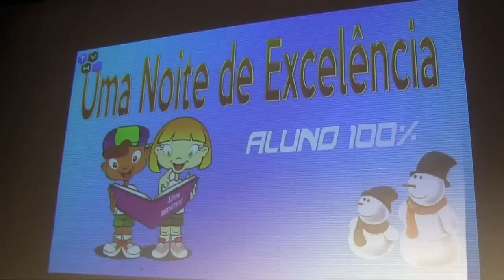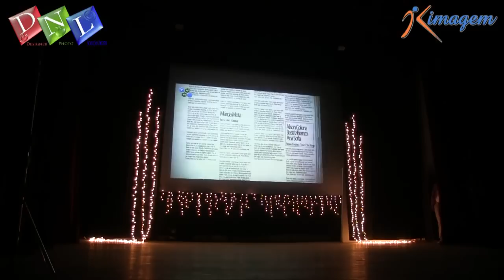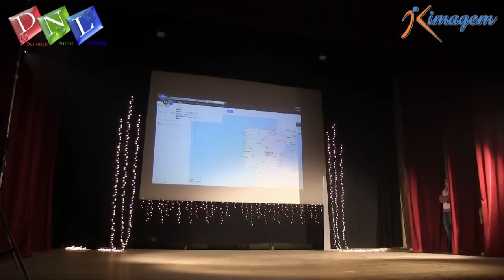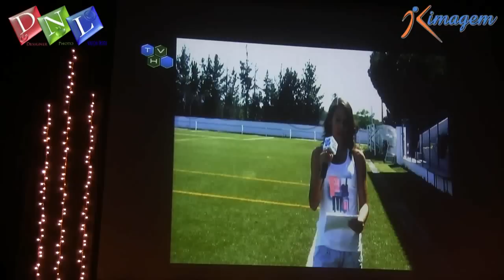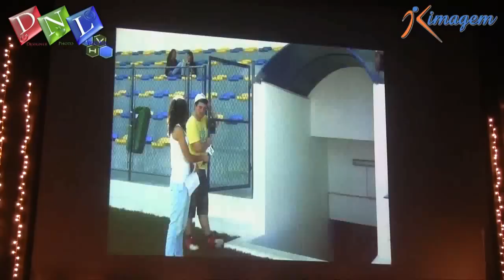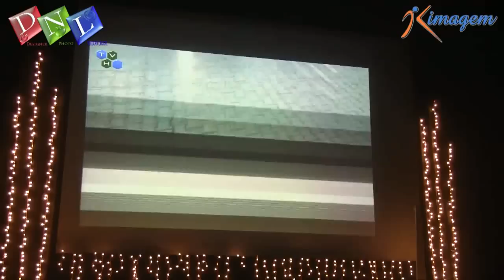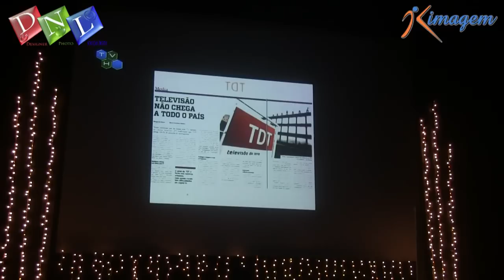Uma Noite de Excelência Aluno 100% Mação 2012